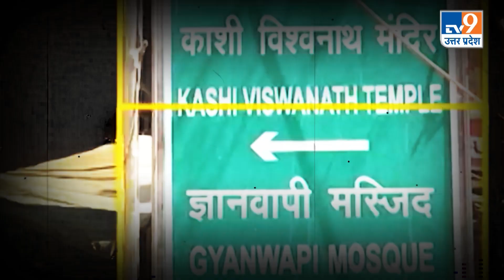Gyanvapi Case: ज्ञानवापी पर थमेगा घमासान, सर्वे और विज्ञान से ही समाधान!। ASI। Varanasi।TV9UPUK